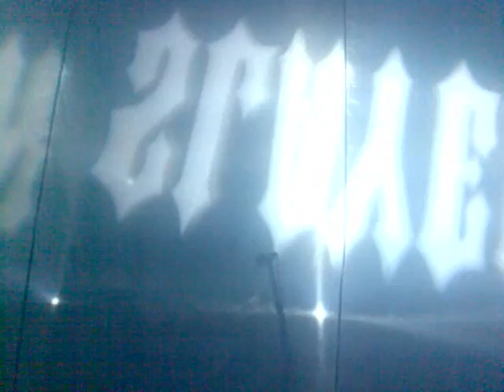Slayer Entrance At Milano Palasharp With Flesh Storm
Slayer amazing concert. Flesh storm was  the real beginning! Fucking awesome fucking destructive fucking everything here in Milano!